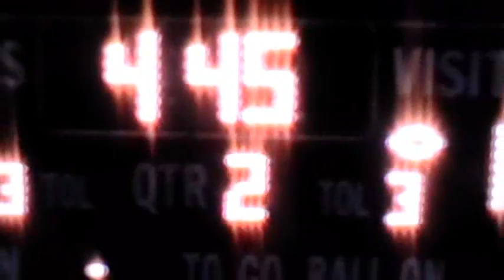Thomas Kinney.wmv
Johnsburg Skyhawk Football Senior Kicker Thomas Kinney